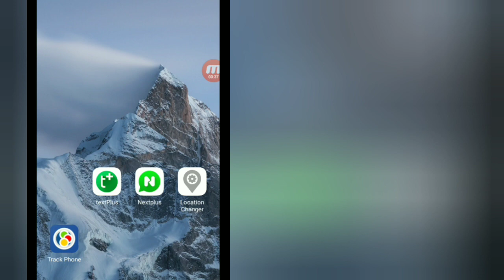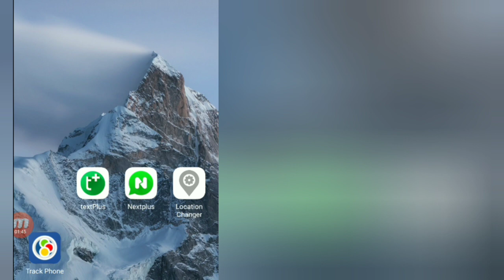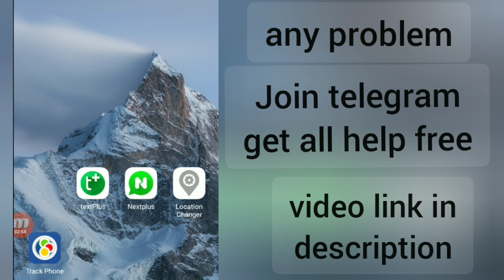In 2 mins_Create Fake Whatsapp account free unlimited_Fake Whatsapp kaise banaye..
in this video.i show you how to create unlimited fake whatsapp account free watch video complete and enjoy..

video link

how to make fake whatsapp account 2022
fake whatsapp 2023
whatsapp fake number 2023
get free usa number for whatsapp account
fake whatsapp kaise banaye 2023
fake number se whatsapp kaise chalaye free